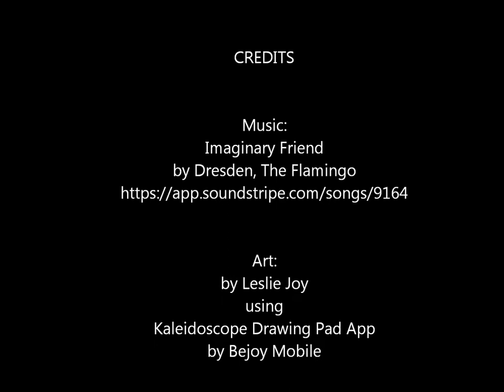Mandala Art: Under the Big Top | Easy Mandala | Time-lapse Art | Kaleidoscope | Digital Art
Enjoy this fun creative short featuring the making of a mandala. It's a fun time-lapse set to music.

Song:
Imaginary Friend
by Dresden, The Flamingo

Art:
Created with Kaleidoscope Drawing App by Bejoy Mobile